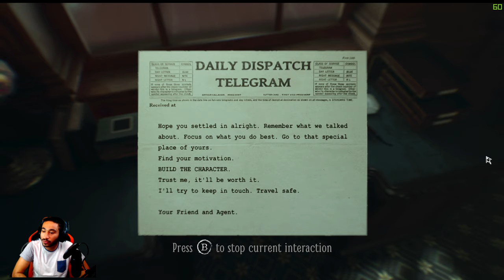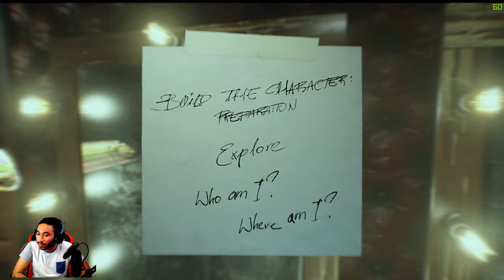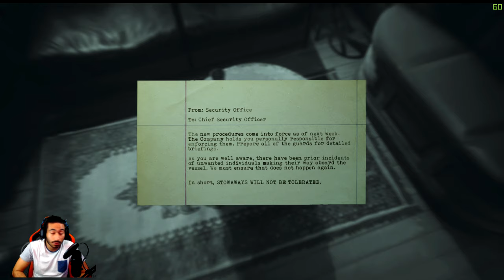يلعن اممم النزقااااات يا شيخ|LAYERS OF FEAR 2 PART 1